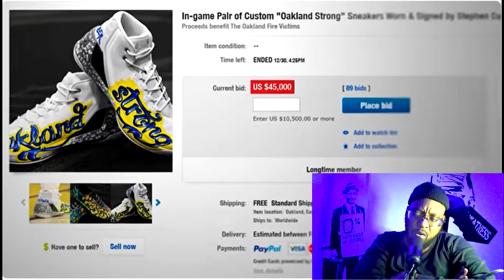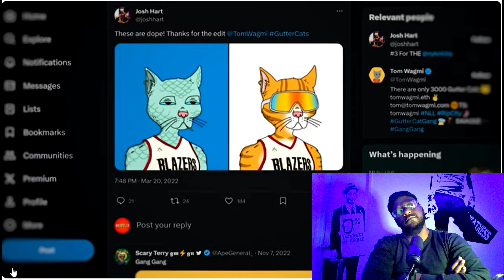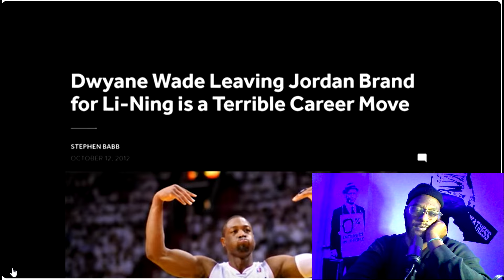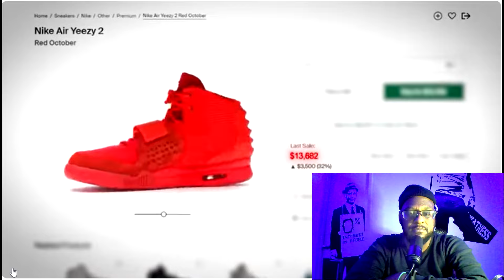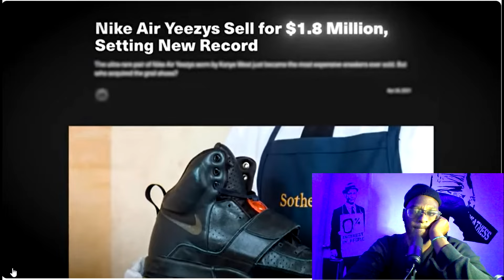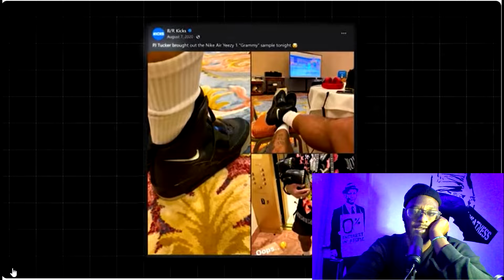Most Expensive Shoes NBA Players Own